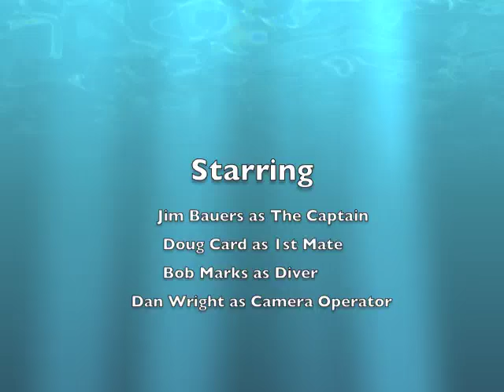"Four Daughters" discovery 9-4-2005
In a risky move, four men jammed into the cramped wheelhouse of the 39' pilot vessel converted to dive boat, "Poseidon" for the 45 mile journey to the lost wreck, at a full speed of only 9 knots. Seas were not that friendly, but we arrived in the general vicinity of the last known position, and started a search pattern. Within one hour, we located the wreck, and Doug Card splashed to set the hook. He and I did two dives that day, and not only did I shoot video, but we recovered a life ring with the positive ID of the "Four Daughters", on September 4, 2005.